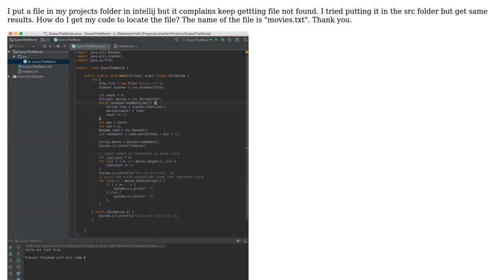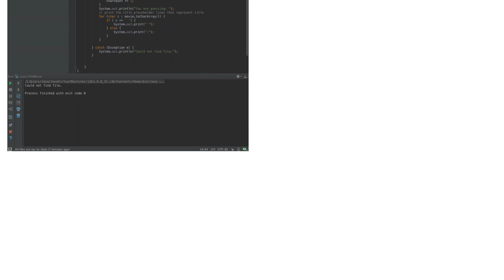IntelliJ can not find file in same project folder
With thanks & praise to God, and with thanks to the many people who have made this project possible! You are responsible for your own actions.